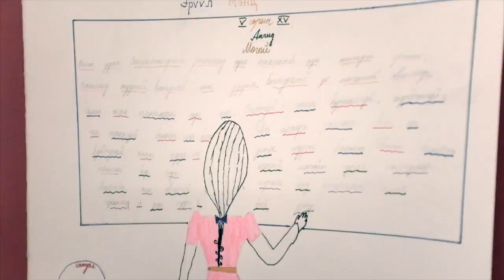Mongolia travel with Krishna Monk (Путешествие по Монголии )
Mongolia, a nation bordered by China and Russia, is known for vast, rugged expanses and nomadic culture. Its capital, Ulaanbaatar, centers around Chinggis Khaan (Genghis Khan) Square, named for the notorious founder of the 13th- and 14th-century Mongol Empire. Also in Ulaanbaatar are the National Museum of Mongolia, displaying historic and ethnographic artifacts, and the restored 1830 Gandantegchinlen Monastery.

Монголия сегодня вызывает особый интерес у туристов даже несмотря на сравнительно небольшое количество исторически значимых построек. Главным богатством Монголии является нетронутая людьми уникальная природа, которая привлекает большое количество приверженцев экотуризма. Бескрайние просторы степей, безжизненные пустыни и солончаки, величественные горные районы, голубые озера и, конечно же, самобытное местное население — вот на что приезжают посмотреть люди со всего мира.